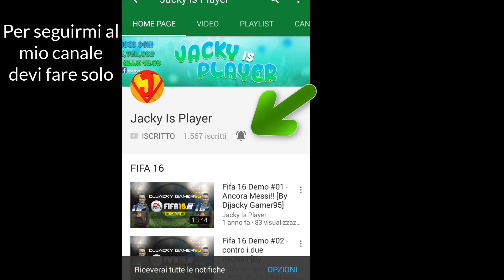CIAO VADO IN VACAZNA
▂ ▃ ▄ ▅ ▆ ▇ █ LEGGIMI█ ▇ ▆ ▅ ▄ ▃ ▂